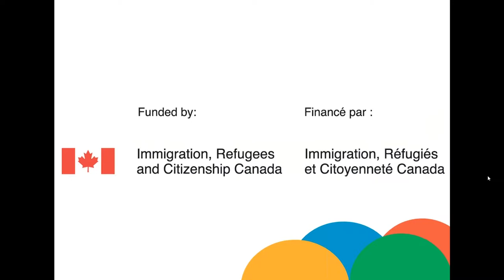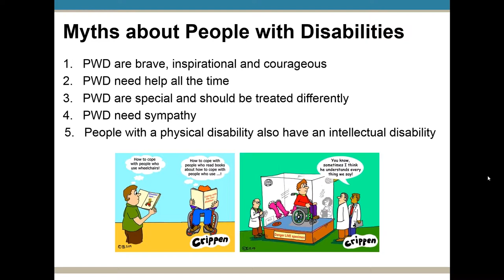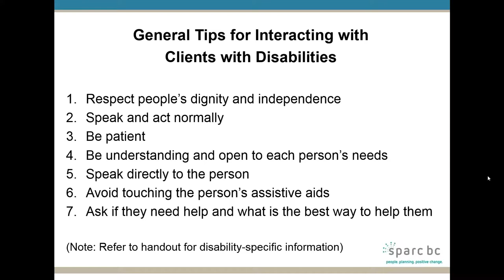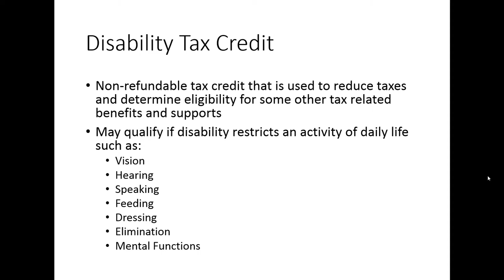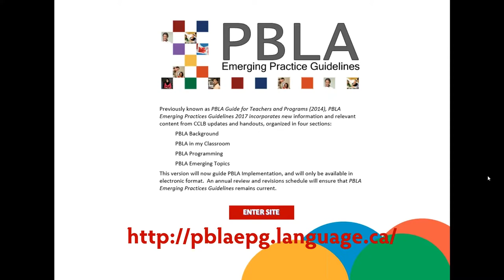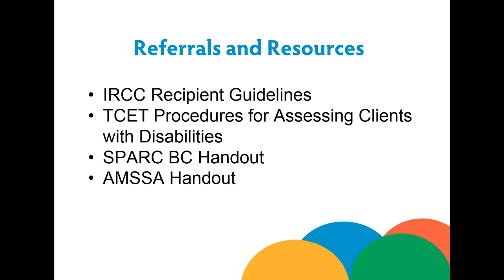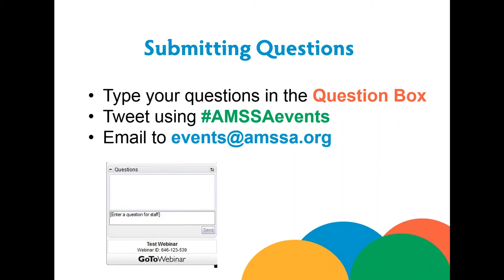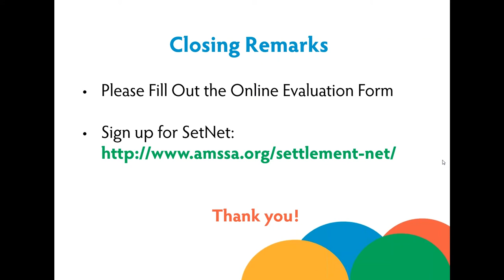Supporting Clients With Disabilities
Building on the information shared in the January 2016 Migration Matters Supporting Newcomers with Disabilities edition and responding to the need for more resources for newcomers with disabilities, this 90-minute webinar explored barriers to accessing settlement services for newcomers with disabilities and how providers can improve accessibility to assist clients’ integration into communities.

This webinar focused on
o physical disabilities (dexterity, mobility, seeing, hearing, etc.)
o accessibility and inclusion (including inclusive language)
o the Canadian context of disability awareness
o case studies and available resources for settlement and language providers

This webinar was designed to equip managers, instructors of LINC and frontline staff with information on how to support clients with disabilities and how to provide them with referrals to other supporting organizations.